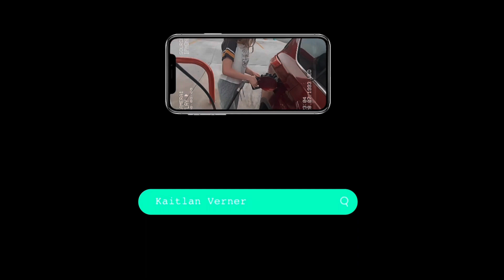#160 Vlogmas day 6 (why I don’t eat on Camera)￼